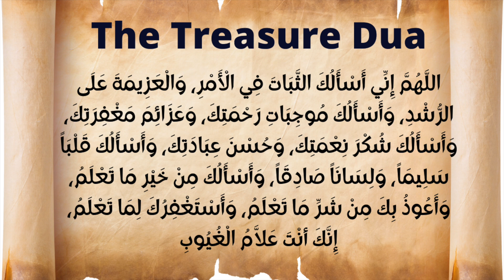The Treasure Dua which will give you everything !